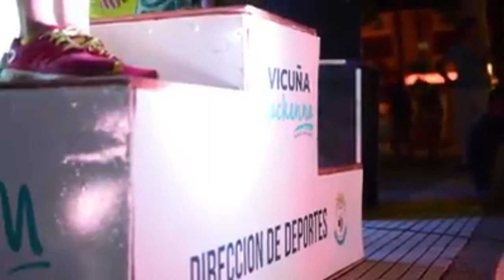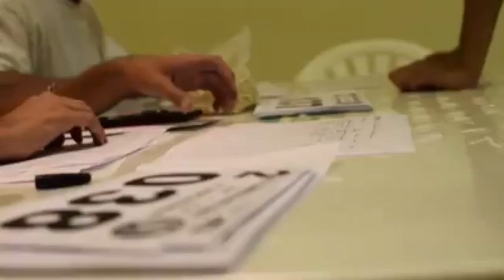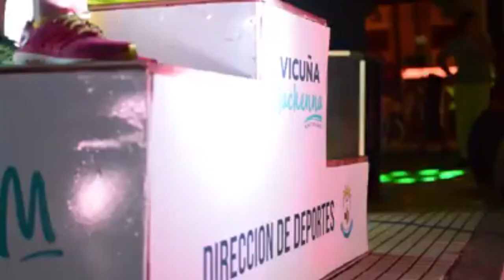MAURICIO ALBARRACIN DIRECTOR DE DEPORTES RECORD EN MOVETE MACKENNA